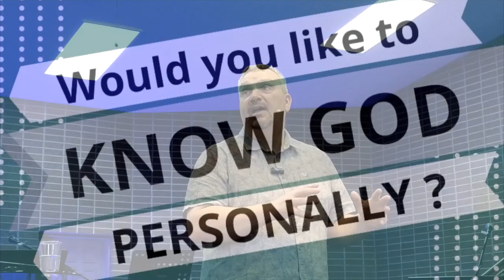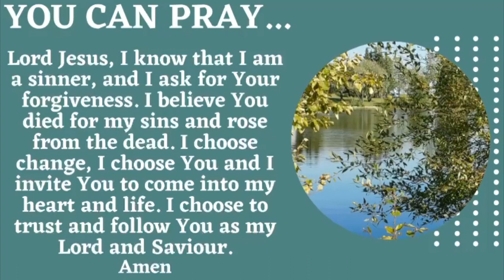ICF - Ps Robbie Halkett - Daniel - Activating Faith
As we move into Daniel Chapter 2, we find some important principles for the identification, development and operation of spiritual gifts centred around the needs of people.  In this message Robbie encourages us to build these principles into our walk with the Lord, so that we are available to meet the need and express the love of God to others through us.